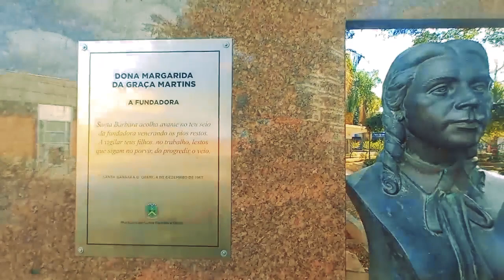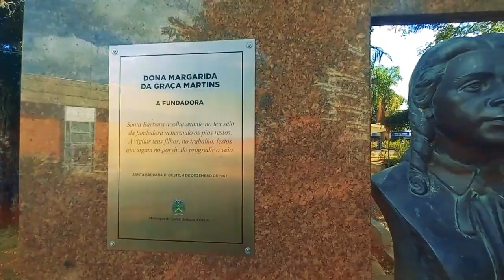Personagens de Santa Bárbara #28 | Convidado: Ricardo Silva - Fisioterapeuta